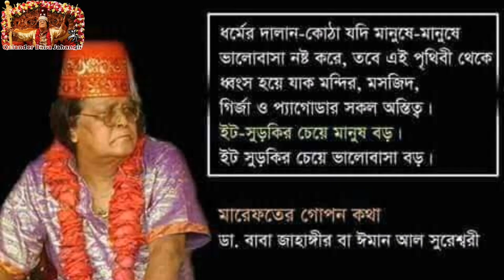চমকে উঠা কিছু কথা। Qalander Baba Jahangir....